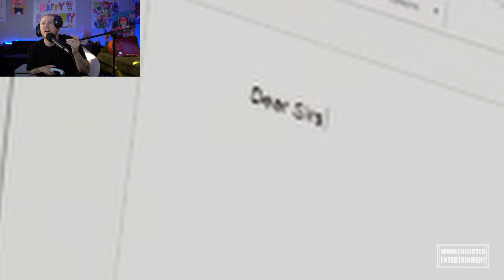DELICIOUSLY INFECTIOUS | GTA Online | Ep. 2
HAPPY BIRTHDAY